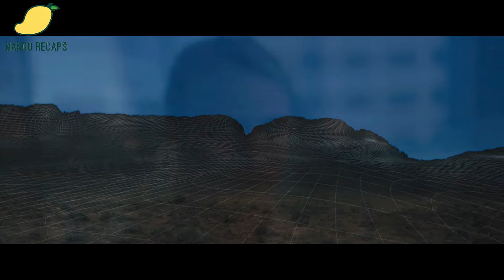In 2157, Only Few People Are Left as Alien Parasites Control Human Mind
When an invisible menace invades Earth, taking over human bodies and wiping their memories, Melanie Stryder defies all odds to safeguard the ones she loves. With her own mind at risk, she embarks on a daring mission to outsmart the unseen enemy and preserve the humanity of those she holds dear.
Writers: Andrew Niccol, Stephenie Meyer

In Future, Only Few People Are Left as Alien Parasites Control 99% of Humanity